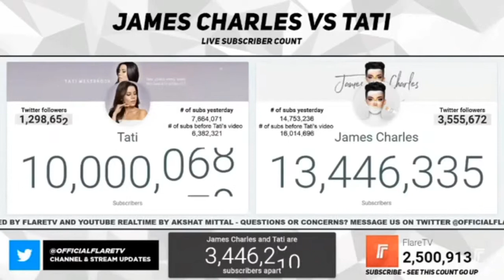Tati hits 10 million subscribers